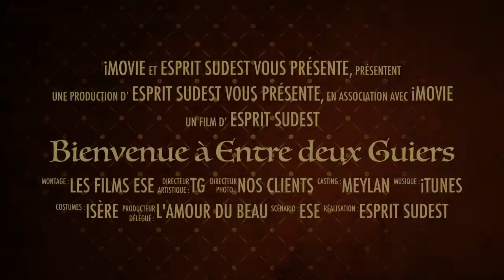Grande maison de pays à vendre à Entre Deux Guiers en Isère proche de Voiron et chambéry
Il était une fois un jardin de curé face à la Chartreuse, une terrasse surplombant la rivière et une grande maison de pays du XIXème au charme intemporel ! ENTRE DEUX GUIERS 38380

Visite détaillée de 20 pages avec de nombreuses photos et une vidéo sur notre et saisir la référence 21618
100% DE PARTICULIER A PARTICULIER, service unique dans la région !

C'est à Entre deux Guiers, une agréable localité très dynamique idéalement située au cœur du massif de la Chartreuse, que nous avons découvert cette grande maison de pays du XIXème siècle au charme intemporel. Oubliez votre voiture et promenez vous à pied en effet, le centre du village avec tous les commerces et commodités est à 2 minutes à peine...vous pourrez sans crainte envoyer vos petits robinsons entre 2 parties de pêche, chercher les croissants le dimanche matin. Le jardin de curé clos avec une vue superbe sur la Chartreuse sera l'emplacement idéal pour votre potager, que dire de cette grande terrasse surplombant la rivière ? Une pièce de vie à part entière pour la joie des vôtres et de belles truites Fario à portée de canne  à pêche ! Cette grande maison vous offre 160m² de surface habitable + une cave et réserve au sous-sol. Le rez-de- chaussée propose une grande cuisine récente avec ses meubles, son électroménager et un espace repas confortable pour régaler votre petite tribu, un séjour à tendance « Savoyarde » complète ce niveau. Le 1er étage propose 4 pièces dont 2 grandes chambres, de nombreux rangements et toujours une vue superbe sur la nature. 4 chambres au niveau supérieur sont disponibles + 2 greniers, c'est une maison qui possède le charme de l'ancien, idéale pour une grande famille. Quelques beaux atouts supplémentaires  pour vous mettre en appétit : Chauffage individuel par la climatisation réversible, double vitrage en bois récent et une toiture récemment révisée et ceci à la frontière de l'Isère et de la Savoie et proche des beaux domaines skiables !